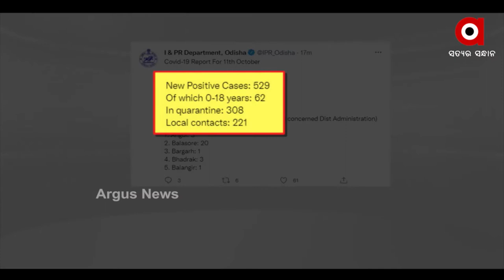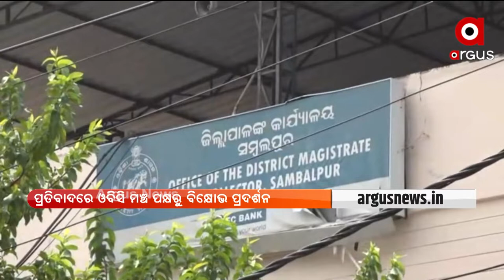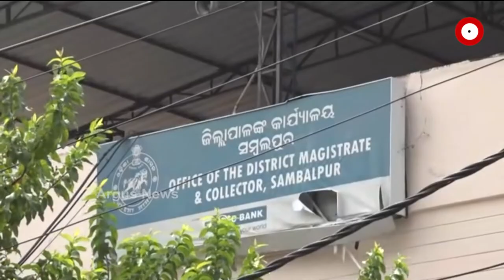Argus Update 12 PM | 12 October 2021 | Argus News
+ ମାଲକାନଗିରି ତୁଲସି ଜଙ୍ଗଲରେ ପୋଲିସ ମାଓବାଦୀ ଗୁଳି ବିନିମୟ
+ ପଣ୍ଡ ହେଲା ଆତଙ୍କୀ ହମଲା ଷଡ଼ଯନ୍ତ୍ର
+ ପୁଞ୍ଚ୍ ହମଲାର ବଦଲା ସୋପିଆନରେ
+ କେନ୍ଦୁଝର ସଦର ବିଧାୟକ ମୋହନ ମାଝୀଙ୍କ ଗାଡ଼ିକୁ ଆକ୍ରମଣ ଘଟଣା
+ ରାଜ୍ୟରେ ୨୪ ଘଣ୍ଟାରେ ୫୨୯ ସଂକ୍ରମିତ ଚିହ୍ନଟ
+ ଆଜି NHRCର 28ତମ ପ୍ରତିଷ୍ଠା ଦିବସରେ ଯୋଗ ଦେଲେ ପ୍ରଧାନମନ୍ତ୍ରୀ
+ ଆଜି ମଣ୍ଡପେ ମହାସପ୍ତମୀ